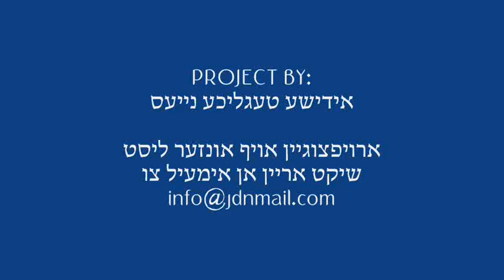Toldos Tzvi Spinka - Melitz Wedding Kislev 5773